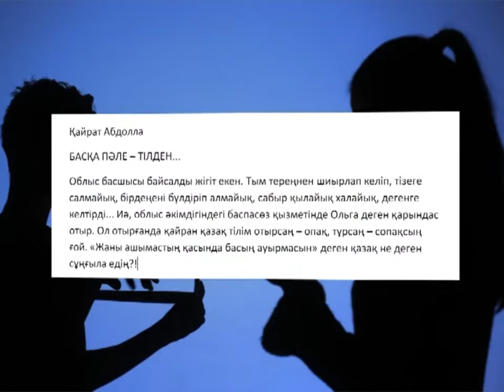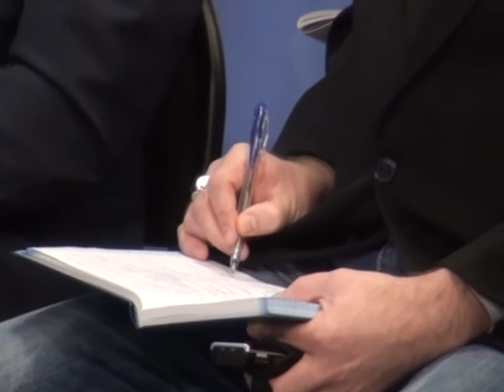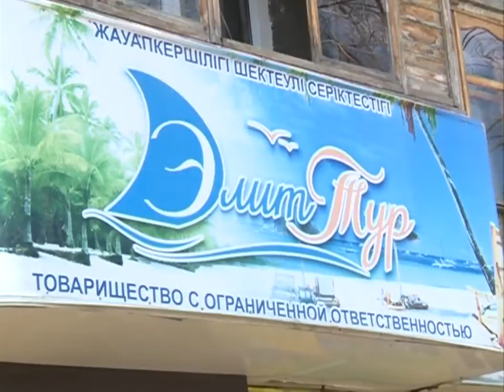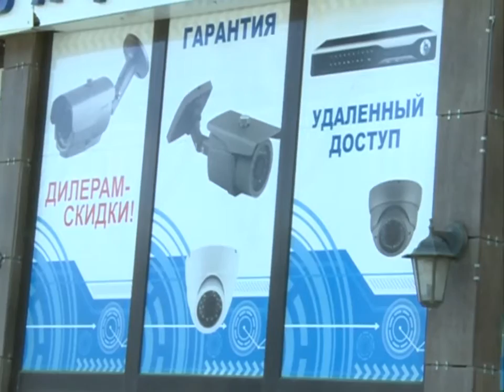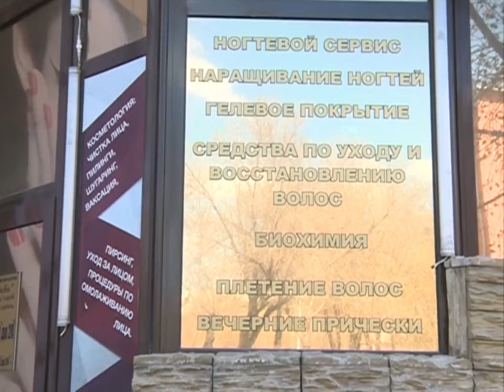22 04 16 DABYL